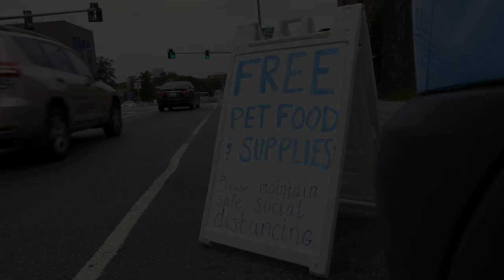The MSPCA-Angell: "Any Given Day" Trailer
The countdown is on! The debut of our Raise the Woof Premiere Project documentary On Any Given Day is right around the corner – and we can’t wait to unveil it to the world.